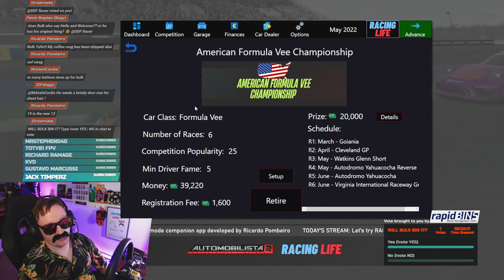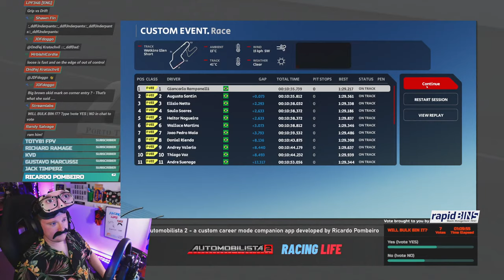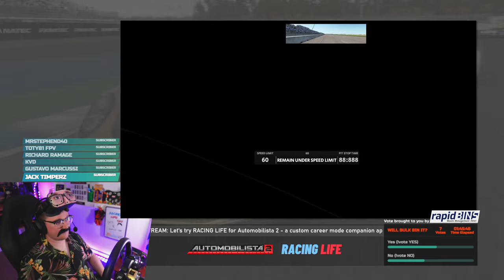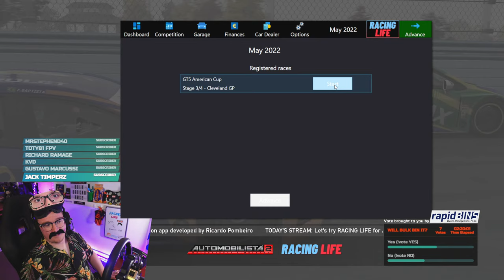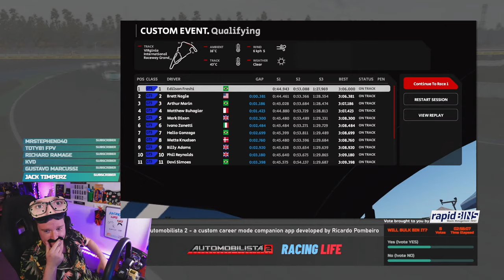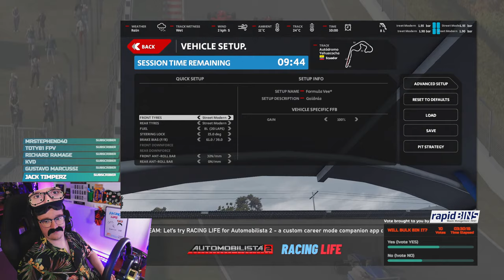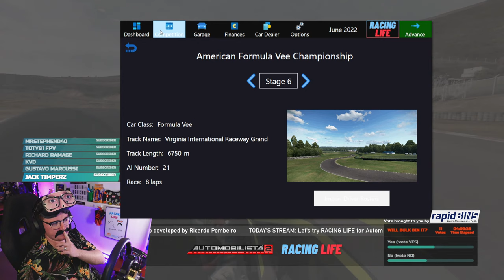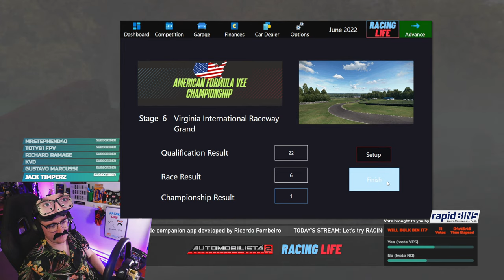Bulk Goes Grinding! AMS2 Career Mode with RACING LIFE 🅻🅸🆅🅴 PART 4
Sometimes in sim racing, you just need to grind out the laps and think of the bigger picture.

With both the GT5 and Formula Vee championships in full swing this month, and no new series available to sign up for until we gain some more fame, this stream is all about putting the hard work in now and seeing the rewards later down the track. Not to mention, there’s some extra prize money on the line from our new sponsor Deutsche Post should there be any podium finishes…

0:00 Intro
2:30 Hello and Welcome
13:49 Formula Vee @ Watkins Glen Short - R3 (Prac/Qual)
26:06 Formula Vee @ Watkins Glen Short - R3 (Race)
48:05 Formula Vee @ Ibarra Reverse - R4 (Prac/Qual)
51:18 Formula Vee @ Ibarra Reverse - R4 (Race)
1:16:56 GT5 @ Cleveland - R3 (Prac/Qual)
1:29:47 GT5 @ Cleveland - R3 (Race)
2:03:03 GT5 @ VIR Grand - R4 (Prac/Qual)
2:28:32 GT5 @ VIR Grand - R4 (Race - CHAMPIONSHIP FINALE)
2:50:16 Weighing Up My Options...
3:02:12 Formula Vee @ Ibarra - R5 (Prac/Qual)
3:15:25 Formula Vee @ Ibarra - R5 (Race)
3:43:49 Formula Vee @ VIR Grand - R6 (Prac/Qual)
3:55:34 Formula Vee @ VIR Grand - R6 (Race - CHAMPIONSHIP FINALE)
4:17:09 What's Up Next?